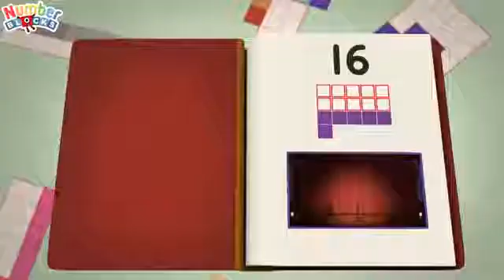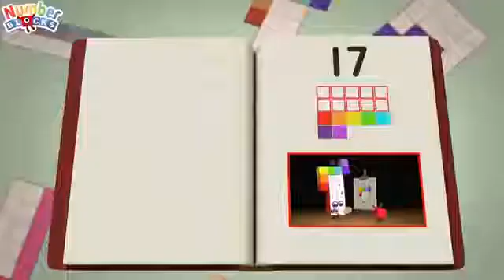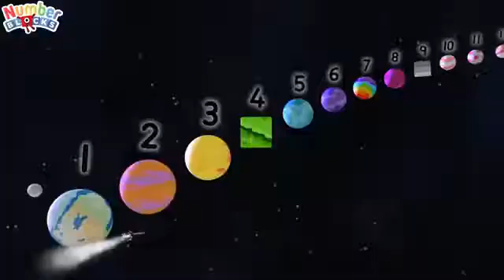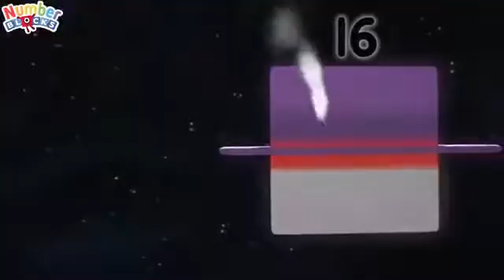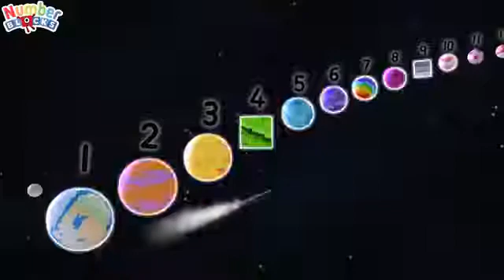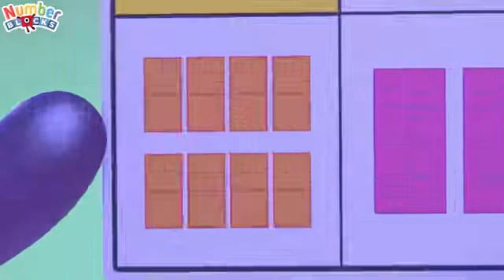有趣學習數學卡通 |number blocks |cartoon movie |video for kids |children | learn 數字積木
有趣地學習數學，learn 《Numberblocks》讲述头上带有数字的5个拟人化的小盒子的相遇经历，形象生动表述了数字之间通过小盒子跳到另一个小盒子的上面而形成新的小盒子即新的数字。

短小的动画，能够帮助儿童尤其是学前儿童了解数字的概念。